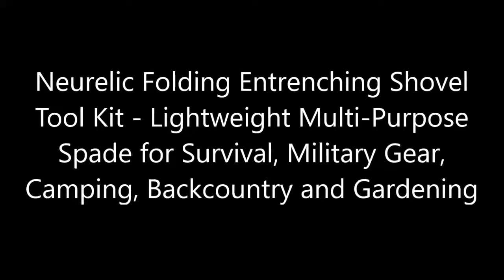Review for - Neurelic Folding shovel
This folding shovel is an excellent addition to our safety an survival kit. Though it is likely to live permanently in our SUV as it really is an imperative tool to keep close by.  Especially for us living in a snowy state.

I can see this becoming the difference between spending many cold and unpleasant hours stuck in a snow bank or drift or siimply from being bogged in the soaking wet ground.  Having this could be the difference between being able to dig ourselves out of  a few situations or in the least getting a start on it for some dry ground to being stuck and waiting for a tow truck.

The major convenience of it also being that it folds up into a small bag that is no larger than my hand.  That makes it perfectly convenient to stow away in small spaces and light enough to tuck into your pack for hiking.

The spade comes loaded, one side has a serrated edge for sawing, the other a bottle opener.  There is a spike for digging holes.  The head can be fixed into place by tightening the cap just below it.  There is also a screw in handle that a small compass sits in the hilt.

I'm really impressed by the over all durability and design and could quite easily use a couple more of these.